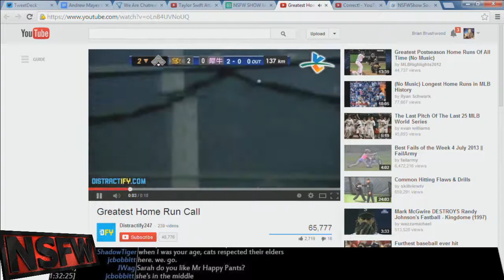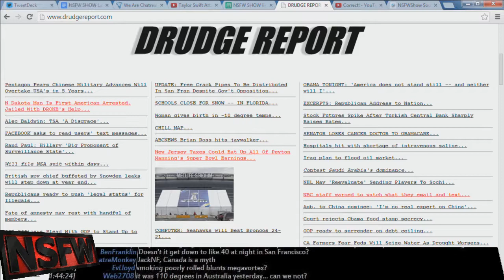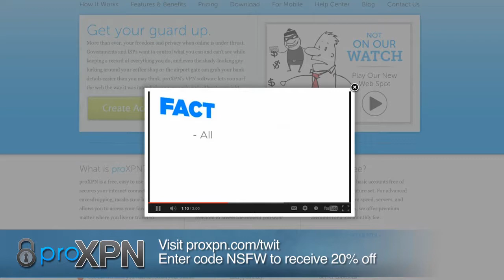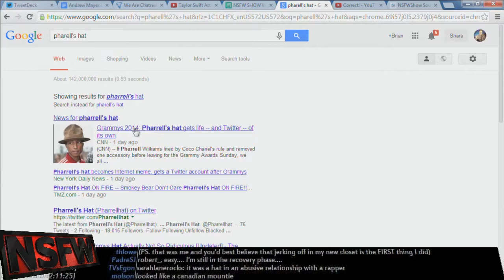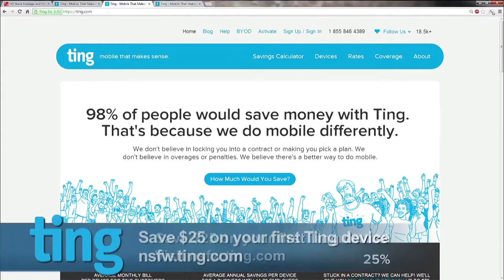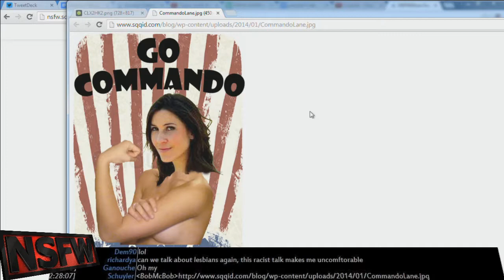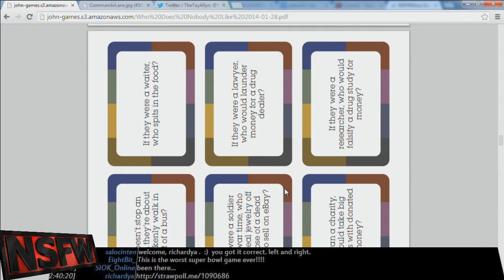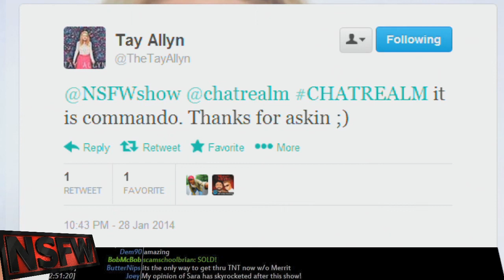NSFW #215: Five Foot Arm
Sarah Lane makes her triumphant return to the show to give you the latest headlines, solve your pr0blems and help you win money during the Super Bowl. Then Justin releases a new card game that will ruin your friendships.